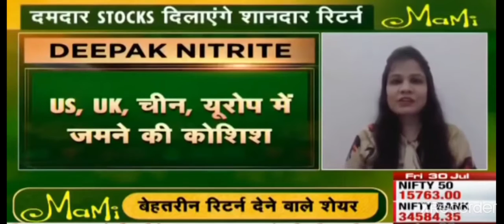Maximum Return minimum Risk | DEEPAK NITRITE TARGET 🎯 | DEEPAK NITRITE QUARTER 1 2021-22 RESULTS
Deepak nitrite latest share news
Deepak target price 2021
Deepak nitrite target 2022
Deepak nitrite share analysis
Deepak nitrite fundamental analysis